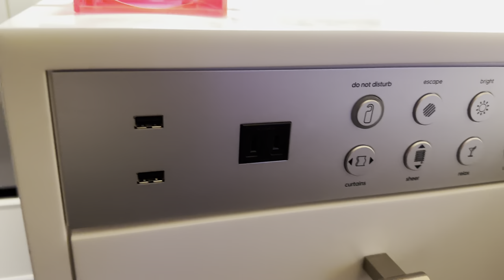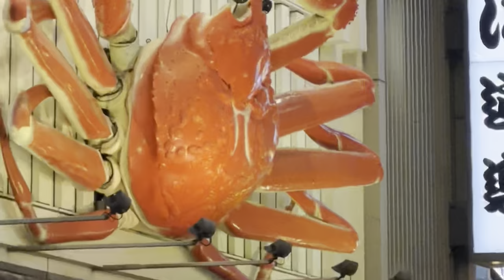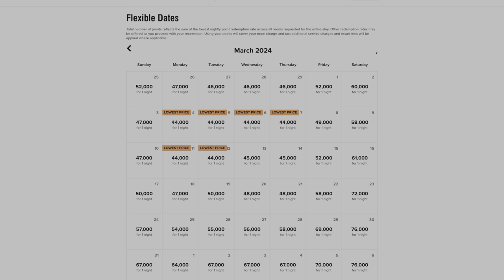PERFECT SCORE: W Hotel Downtown Osaka | Japan’s Top Modern Luxury Experience!! Full Review!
🌟 Located in the heart of Osaka, Japan, the 5-star W Osaka offers a unique blend of modern luxury and traditional Japanese aesthetics. Dive into the vibrant nightlife, amazing dining options, and inspiration around every turn! Join me as we explore the W Osaka, a true gem in the Marriott Bonvoy portfolio!

**✈️ A New Luxury Destination Every Week!**
Each Saturday, I upload a new video about my travels around the world.

💎 My Ratings:
- Room: 5/5 (Stylish design with a comfortable bed and a great view)
- Inspiration: 5/5 (A perfect blend of modern and traditional design)
- Service: 5/5 (Friendly staff and prompt service)
- Value: 5/5 (I can't wait to go back, it was worth every penny)
- Josh’s Score: 20/20 - PERFECT SCORE!! A must-visit in Osaka!

👍 Pros:
- Unique design elements inspired by local culture
- Central location with easy access to popular attractions
- Signature WET Deck pool

👎Cons:
- Bathroom sink is small with one sink and not a lot of counter space

💰 Pricing:
- The average nightly price: $350-$450
- Marriott Bonvoy points required per night: 45,000-65,000
- Recommendation: It's typically the best option to use points as you usually can get a penny a point in value.

I’m on a mission to discover the very best Marriott properties worldwide and share them with you. Having stayed at over 130 different Marriott Bonvoy properties across 20 countries, I aim to be your trusted guide in luxury travel. My goal is to help you find experiences that truly stand out. While I love exploring the world's finest hotels, I also believe that the most important journey is the one that leads to eternal peace and purpose.

🎒 **Must-Have Travel Essentials I personally use:**
✈️ **Fly Prepared For Your Next Adventure!**
- 🔋 [Travel-Friendly Power Bank] - Never worry about your battery dying again! (Around $40)
- ☔ [Weatherman Travel Umbrella] - Invented by a weatherman! (Under $60)
- 🕶️ [Goodr Polarized Sunglasses] - NO bounce and polarized, most pairs under $30!
- 😴 [Manta Sleep Eye Mask] - 100% blackout for a restful sleep on any flight! (Under $40)
- 🎧 [Bose Noise Canceling Headphones] - Bluetooth and noise cancellation for loud flights! ($279)

🗨️ Thank you again for watching! Your questions, feedback, and experiences at this property are always welcomed in the comments below. If you have a request for the next hotel I should review, I'd love to hear it.

🔖 Timestamps:
00:00 Introduction
01:48 Room Tour
06:09 Property Tour
10:38 Josh's Rating & Recommendations
12:23 Pricing & Marriott Points Redemption